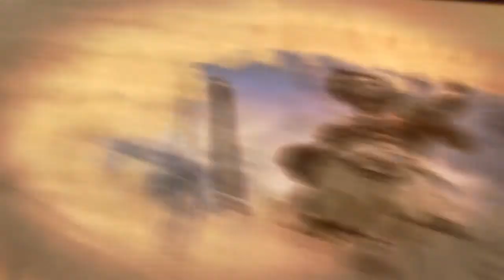30 MIN CON GIUSEPPE BORRELLI (07/10/2021)